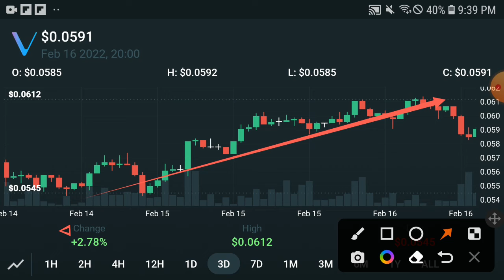Vechain Great PUMP! || Vechain Price Prediction! Vechain Today Update